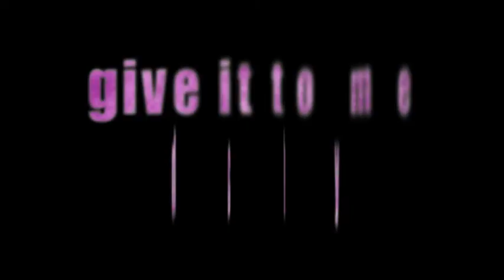Hattrick Vojvotkinje - Play Media Promo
Promo sa prvog ženskog turnira u fleg fudbalu, pod okriljem Bitke za bebe.

Rihanna - Talk That Talk (Album Version (Explicit)) - UMG
DJ Didir-Talk That Talk (Remix) - Believe